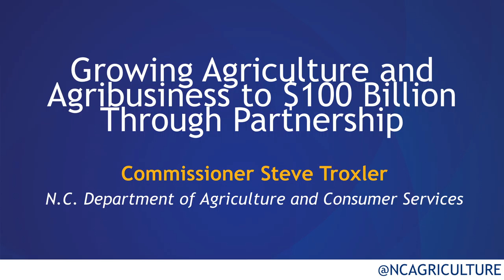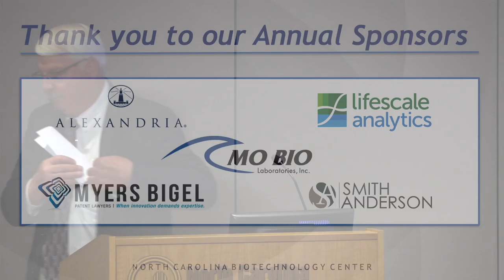Commissioner Steve Troxler, NC Dept. of Agriculture & Consumer Services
May 25, 2016 - NC Ag Biotech Professional Forum: Summer Social Keynote presentation "Growing Agriculture and Agribusiness to $100 Billion Through Partnership".  Introduction by Doug Edgeton, president and CEO of the NC Biotechnology Center in Research Triangle Park, NC.  For more on this event series please